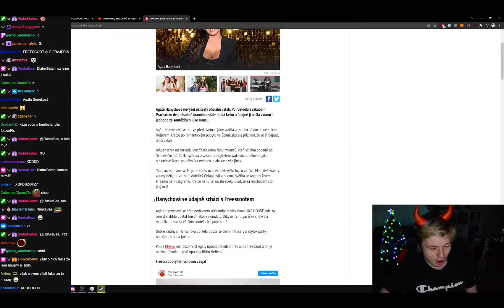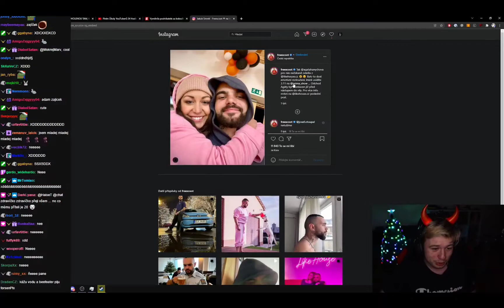Freescoot a Agáta Hanychová, xtrém| Reakce od Haiset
Nově Reakce každou středu a neděli
Děkuji za reakci od: Haiset